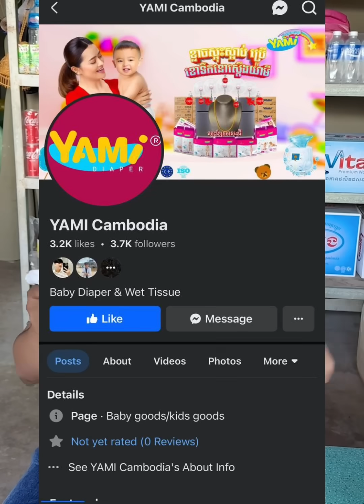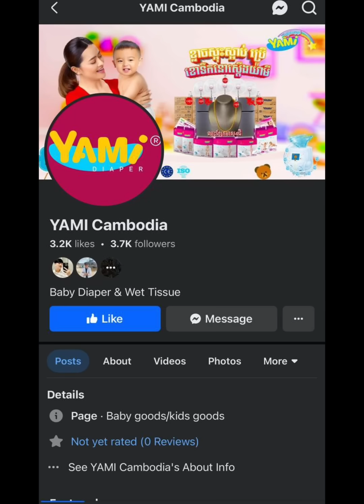មីងម៉ានកូនអោយមើលចៅ [ ភាគ ១ ]😹តោះសើច😹